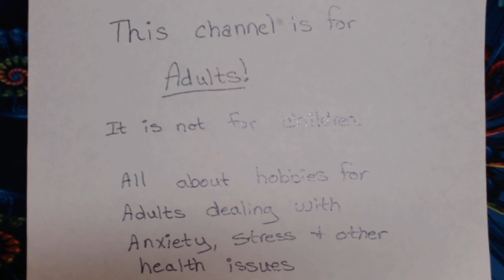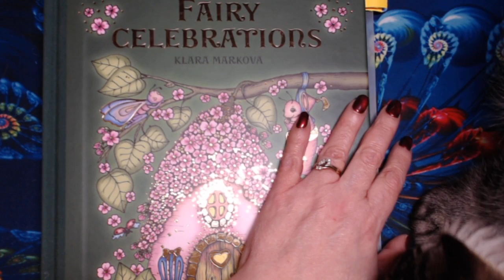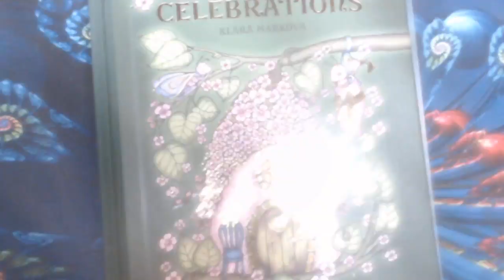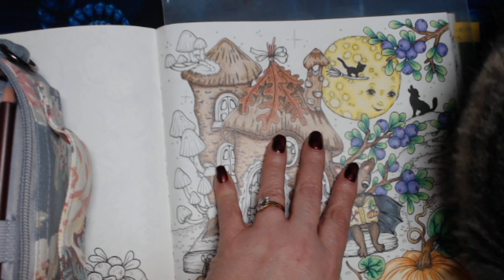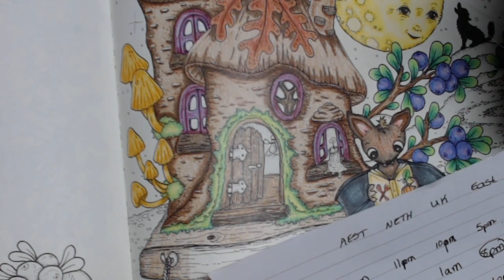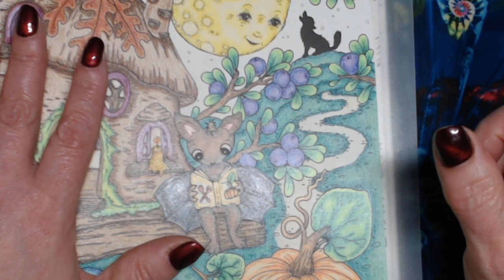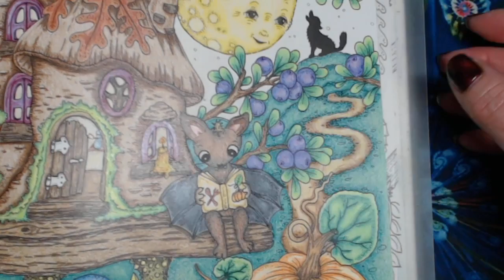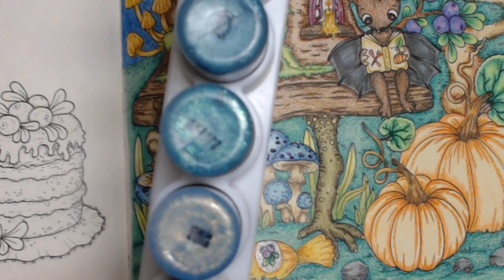LIVE! Adult color & Chat klarovember Fairy Celebrations - Klara Markova - FINISH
Finishing Fairy Celebrations

Adult only as we swear and say inapropriate things.

This channel is all about my hobbies and sharing with adults. Adult coloring, planning, Diamond Painting , Cross stitching and Reading.

Schedule
Monday:  Adult Color & Chat
Tuesday: Planner Talk and set up for the new week
Wednesday: Adult
Friday: Tea Time with Friday Reads, WIPs and coloring news
Saturday: Wine & Adult diamond Painting
Sunday: Happy mail with ADULT Mad Libs

FreeBackgroundMusic
Liam & Vince – Nostalgia